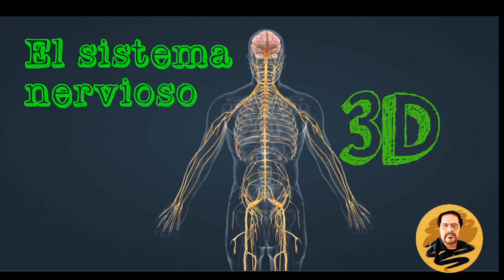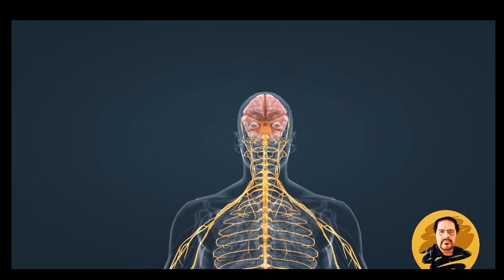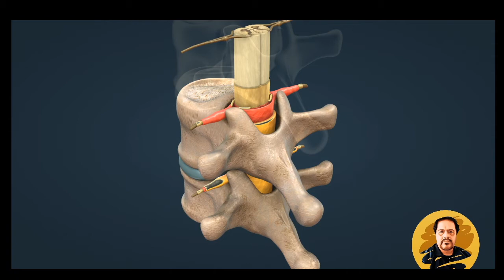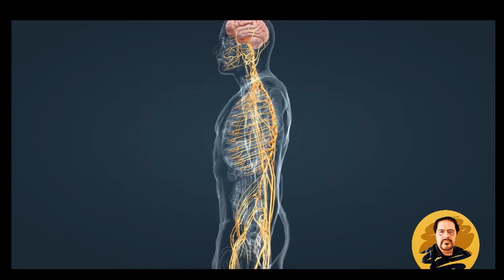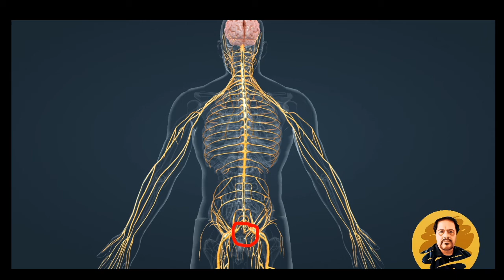El sistema nervioso en 3D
Una vista general al sistema nervioso. Ciencias Naturales, Sexto Grado.